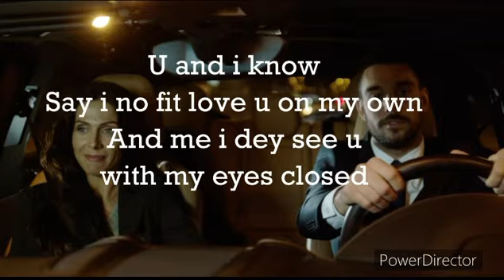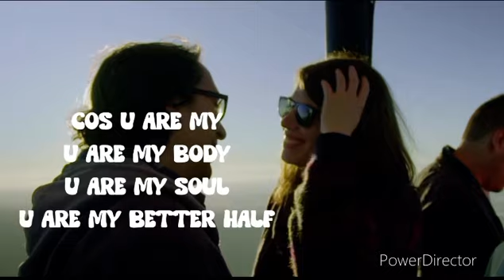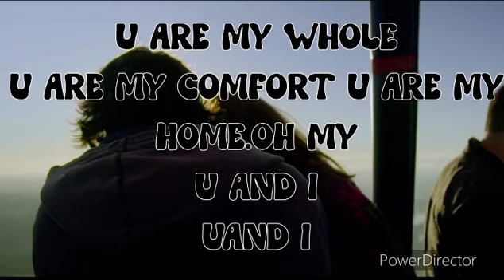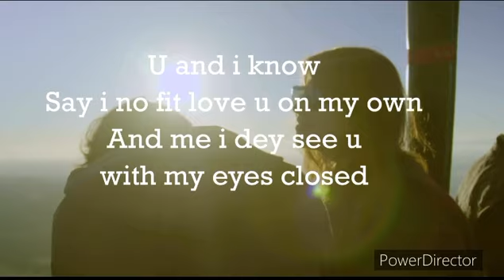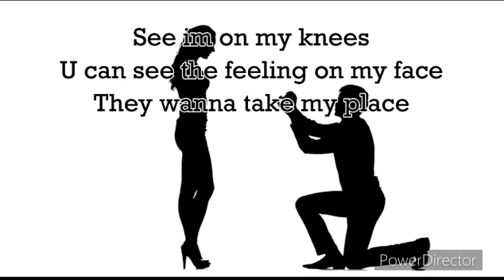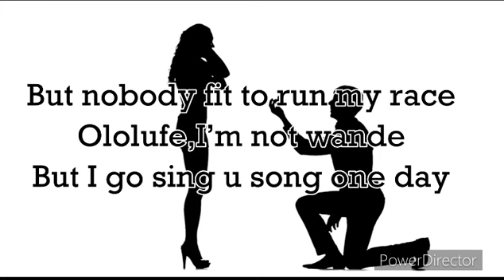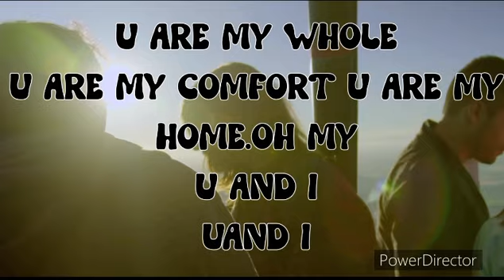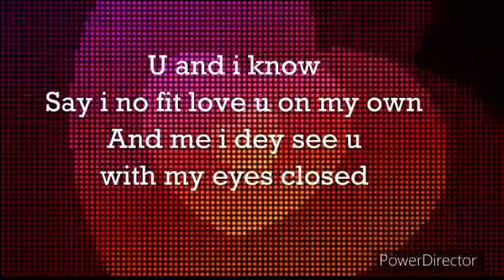Fireboy Dml - Oh My ( official lyric video). ( a lyrical movie 🍿)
Fireboy dml hint on an album which is gonna drop nxt yr by teasing his fans with a song off the album .he calls dis “Oh My” enjoy